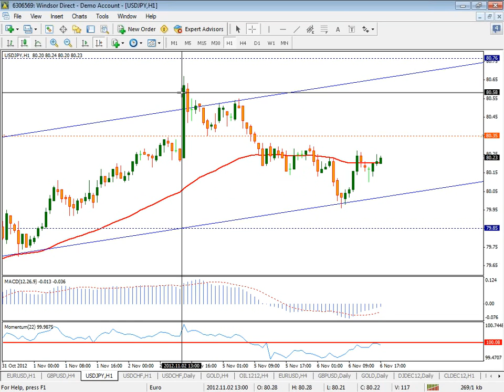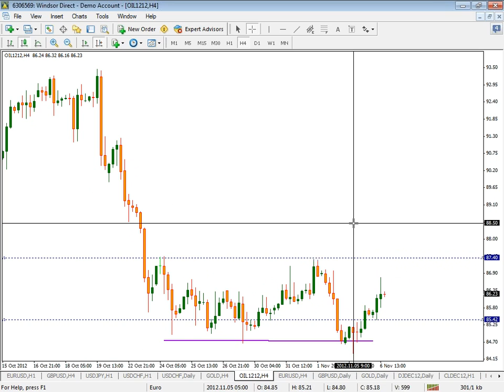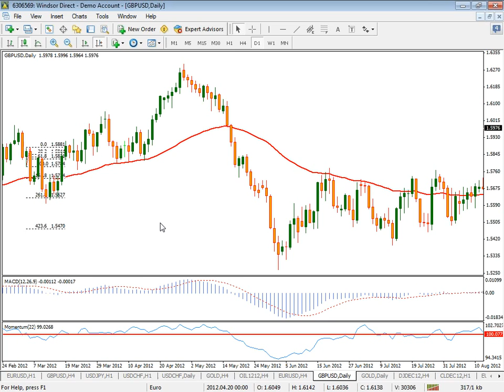Afternoon Market Outlook (Arabic) 6-11-2012